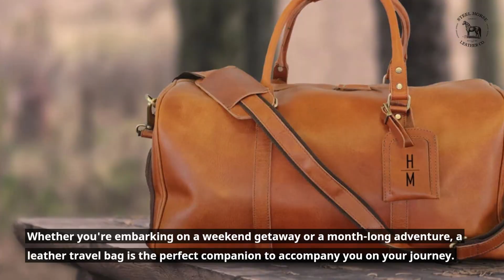Choosing The Right Leather Travel Bag: A Comprehensive Guide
Are you tired of lugging around heavy suitcases that weigh you down and limit your freedom on your travels?